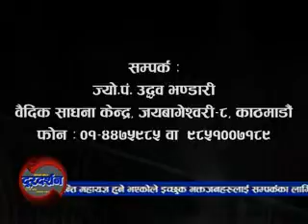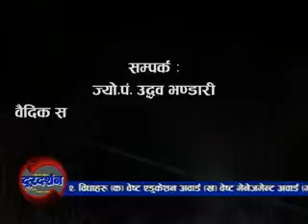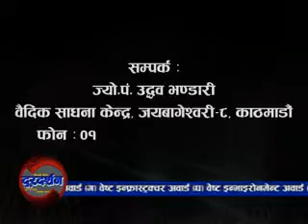Desh ko Gaurab Doordarshan 2071 04 13